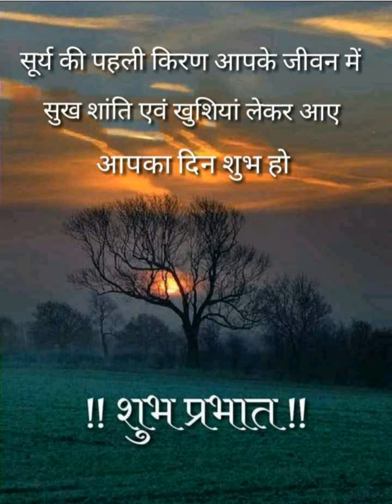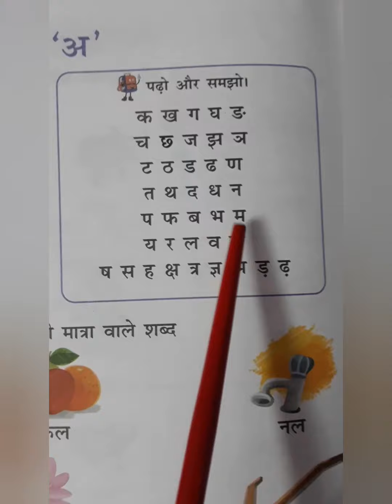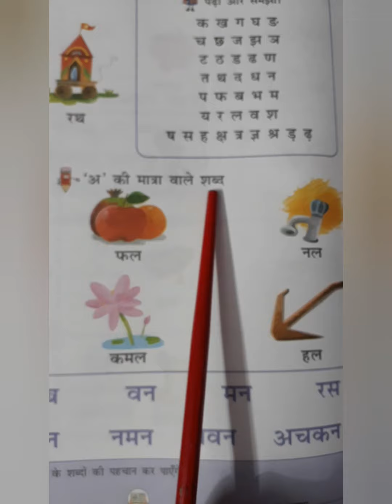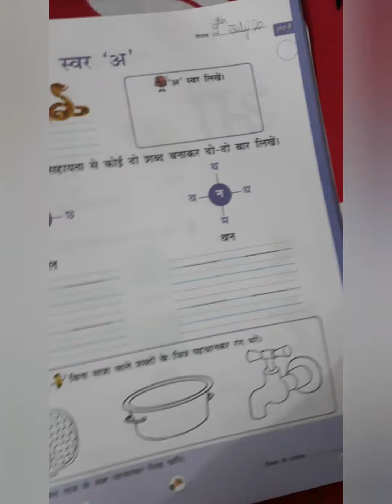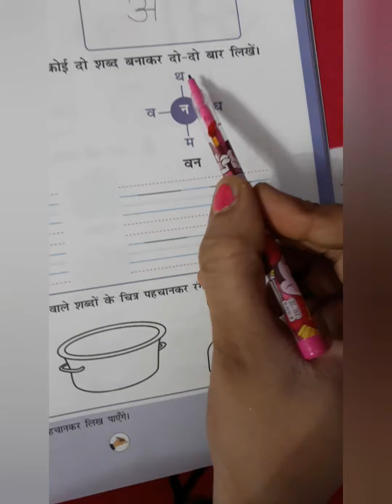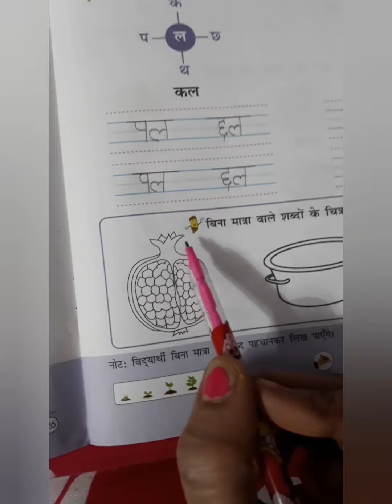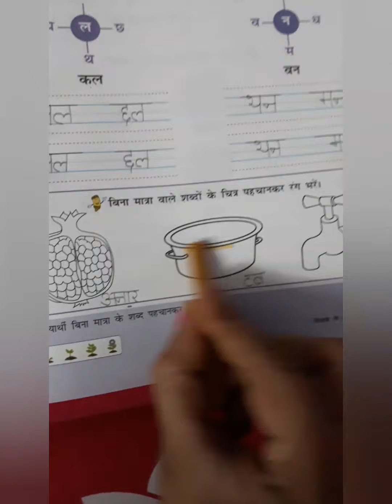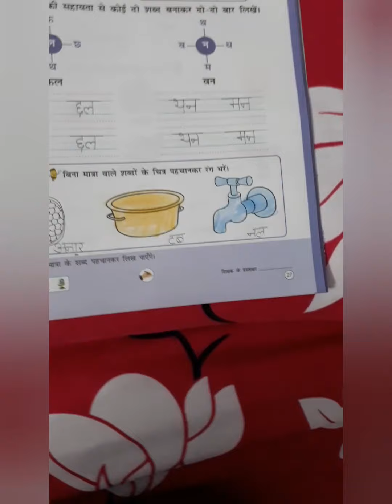Matra Swar- अ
Hindi reading and writing